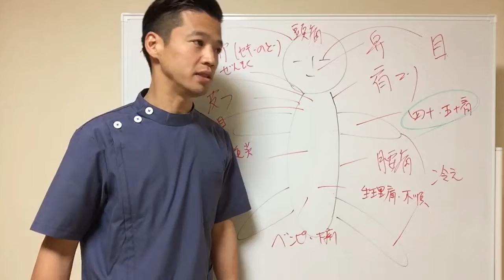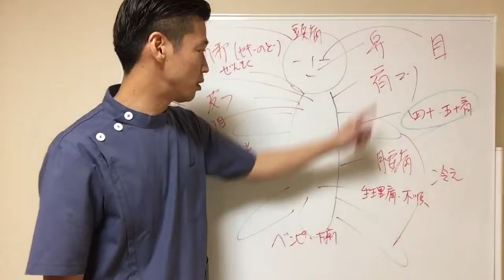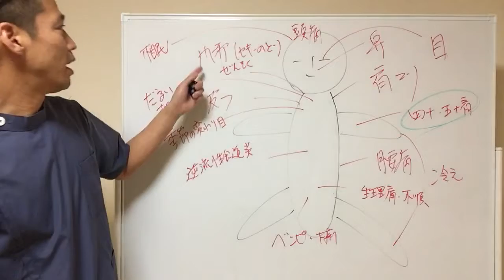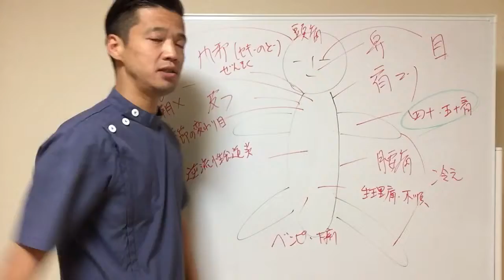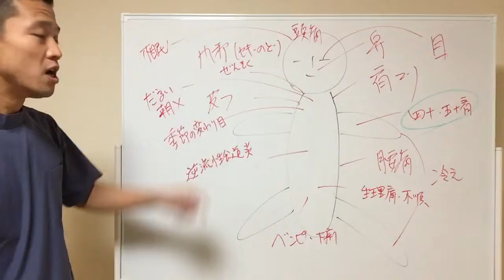「四十肩 五十肩の症状について」東洋医学専門 町田の鍼灸院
〇資格
・鍼灸師

【改善率 地域No.１】どこに行っても治らない症状 私たちにおまかせください！

東洋医学一筋で５万人以上の改善実績から、医師・看護師も通っている「はり灸整骨院」

痛くない「はり」を使い、大切な家族を治療する気持ちで、あなたの痛みや悩みを早期改善します。

町田市をはじめ東京都内、横浜市、相模原市、座間市、大和市からは勿論、県外からも多くの患者様にお越しいただいております。